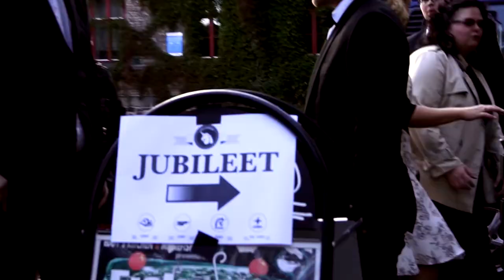Jubileet 2012 - Humoristisk roast av jubilantene ved Martin Vonstad Østerdal fra LNU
Martin Vonstad Østerdal er generalsekretær i Landsrådet for Norges barne- og                    ungdomsorganisasjoner og holdt som hilsningstalet til jubilantene en humoristisk roast. Martin har vært med på de fleste ryddesjauer, flyttinger og store pakkerundene på kjellerlageret på Brynseng ved å bli dratt med som ufrivillig frivillig KANDU, Polar og Hyperions arrangementer

Lørdag 8. september ble fire trendsettende organisasjoner i det fantastiske miljøet feiret:

Hyperion skaper fellesskap rundt alt fra brettspill, rollespill, historiefortelling til digital spill og kreativ utfolding. Hyperion har ca 100 medlemsforeninger og over 12.000 medlemmer.

The Gathering er blant verdens største dataparty og arrangeres hvert år. KANDU har høy fokus på spill og kreativ databruk blant annet med Digital Kultur-prosjektet, aktivitetskvelder og mer.

Polar er en av de eldste arrangørene av datapaty i Norge, og har ett arrangement i året med omtrent 1000 personer. Polar har fokus på aktivitet for crew og tillitsvalgte hele året.

The Shadow Project starta med en fusjon av B5-Alliansen og TreXfiles Norge. TSP har gjennom årene arrangert festivalene ShadowCon of OSFF samt et mylder av science fiction- og fantasyrelaterte arrangement.